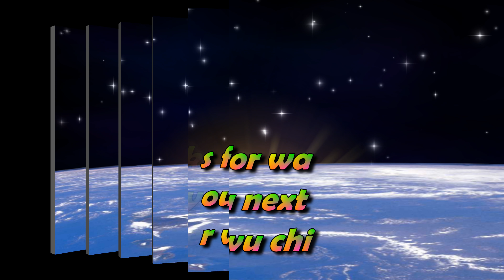大雪山林道賞雲海4k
音樂 : 朱金益演奏
攝影 : 金城吳
參賽 :九月八日戀上超馬大雪山林道所攝